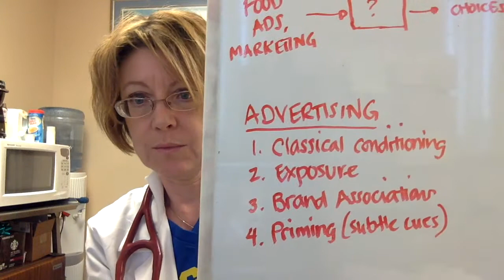How to Lose Weight: Conquer the Food Triggers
The food industry spends BILLIONS of dollars to get you hooked and eating their product.  (No one is marketing carrots).  PAY attention to the tricks used by food marketers to get you to buy and eat things that will undermine your weight loss efforts.